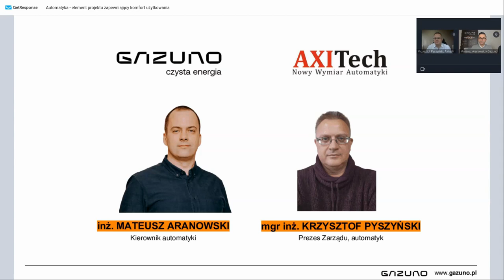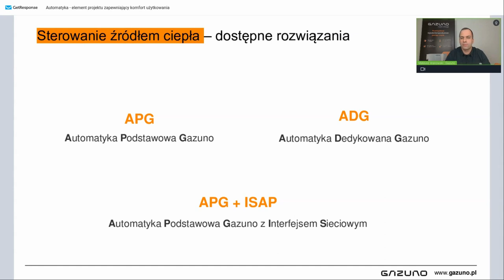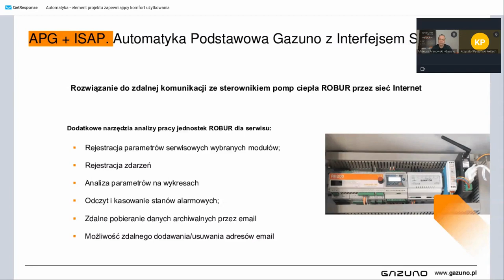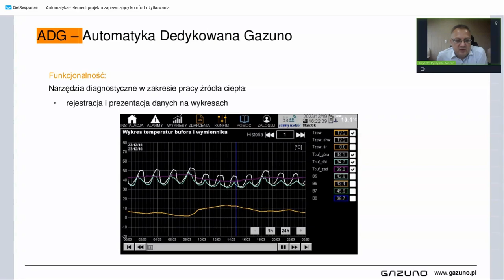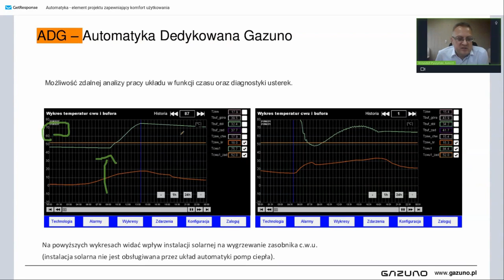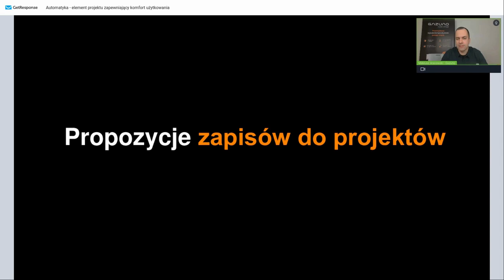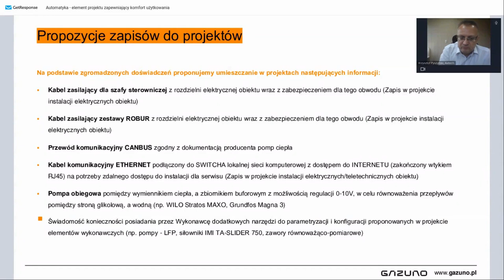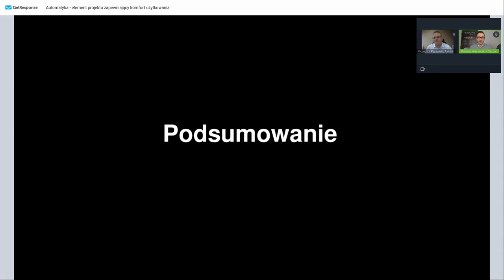Zapis webinara💻 "Automatyka - element projektu zapewniający komfort użytkowania instalacji".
Fragmenty webinara realizowanego w ramach Akademii Profesjonalistów GAZUNO z 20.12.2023 r. Webinar poprowadzili: inż. Mateusz Aranowski – kierownik automatyki GAZUNO oraz mgr inż. Krzysztof Pyszyński prezes zarządu i automatyk Axitech.

Wątki poruszone podczas spotkania:
00:00 Rozpoczęcie webinara
00:58 O Gazuno
05:10 O Axitech
09:42 Sterowanie źródłem ciepła -  rozwiązania
42:52 Korzyści z optymalizacji nastaw automatyki
49:31 Propozycje zapisów do projektów
54:35 Wskazówki dla projektantów
1:02:09 Niższe koszty utrzymania obiektów - studium przypadku
1:08:32 Podsumowanie
1:09:06 Pytania od uczestników
1:10:54 Zakończenie

✔️Zachęcamy do udziału w kolejnych spotkaniach w ramach Akademii Profesjonalistów GAZUNO. Lista najbliższych spotkań